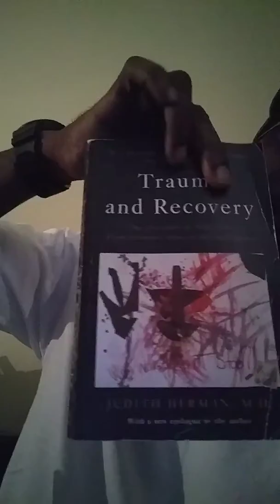Major criticism queenzflip star brim interview on YouTube